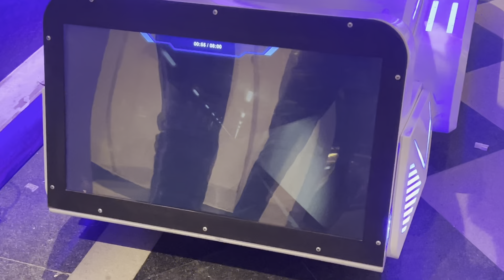Fun in Green City Square Bathinda